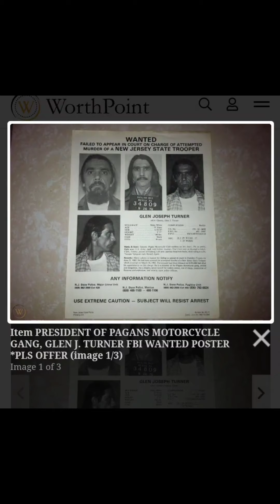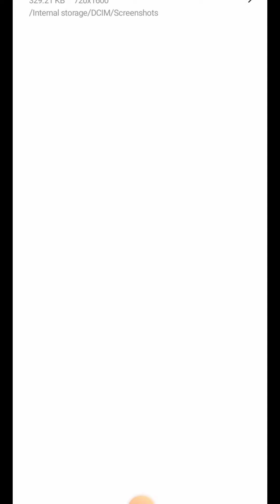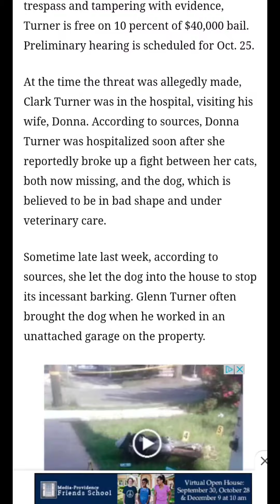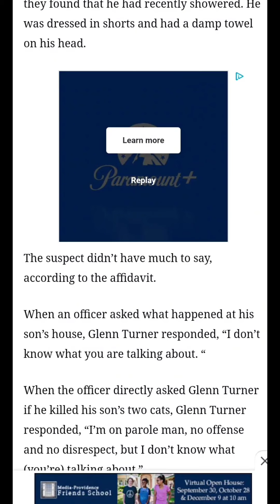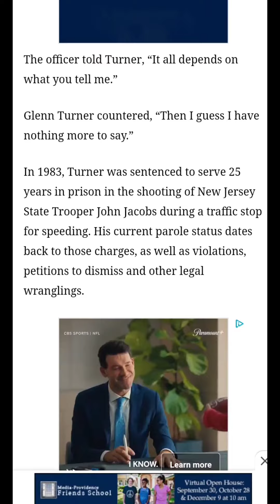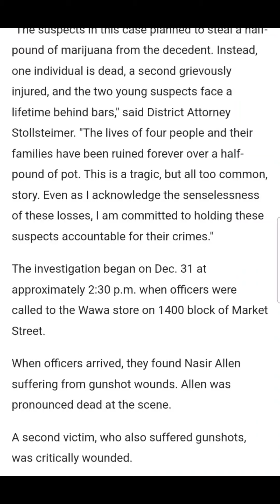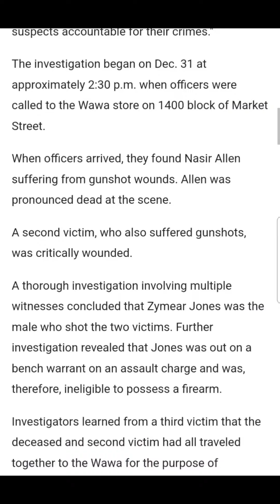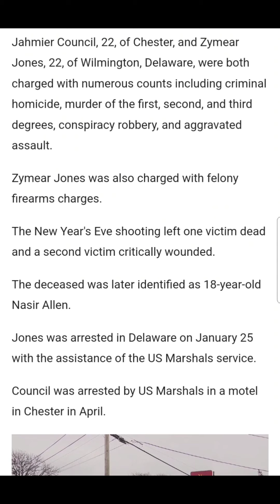True Crime Stories in Marcus Hook and Linwood